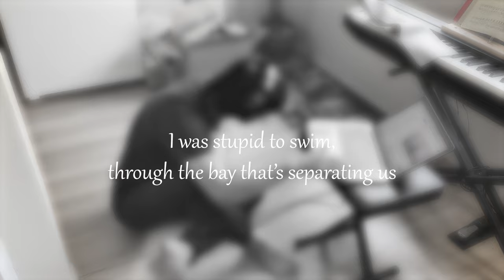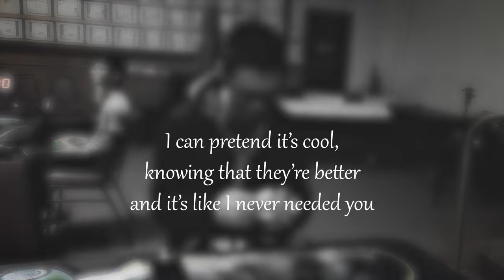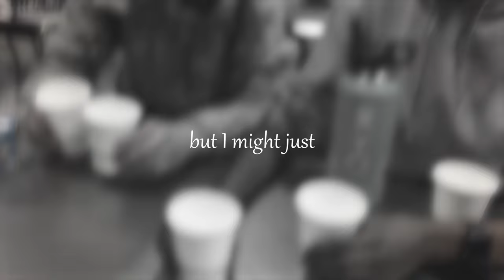Fraud Zod (From The Vault)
First ever lyric video! So much easier than a music video lol. This was recorded in late 2021/early 2022, but I never got around to making a video. From the vault?

Lyrics
I was silly to think
Silly to think that this was fine
Forgetting how much that I needed you

I was stupid to swim
Through the bay that's separating us
Remember how I'd bike to you?

And I can't meet you when you leave like this
Flying out of town like I'm not your bestest friend
Screw New York City
I'm way cooler than that, dude

My mom told me about times like this
She said your friends move on and you realize Manu is so underrated
Underrated

But I might just get a brand new friend
With skills that never end
Even if it's a fraud Zod
I'm still missin’
And I might just get a brand new friend
With deftly movin’ hands
I'm still missin’ this Zod

I know life is a lie
I replace you with new ones
But it's never quite as good as you
I can pretend it's cool
Knowing that they’re better and it's like I never needed you

Try your best to meet me but I'm further than a mile
You're still at Stanford
You're still better than me, baby

Underrated

I'm still missing
I might just get a brand new friend
With deftly moving hands
I'm still missing this Zod
I'm still missing this Zod, ah

Still missing this Zod
Even with a fraud Zod